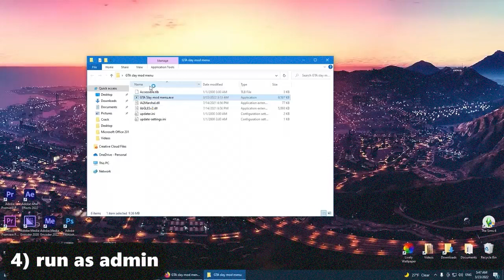GTA 5 ONLINE MOD MENU | ALIAS MOD MENU | FREE DOWNLOAD 2022 | PC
📌 PASSWORD: 1896

📌 How to get mod menu 📌
INSTRUCTIONS
1) Download mod menu
2) Unzip the file to any folder/desktop
3) Run the program on your desktop
4) Run game
5) Press the eject button
6) The menu should appear when you press the shortcut